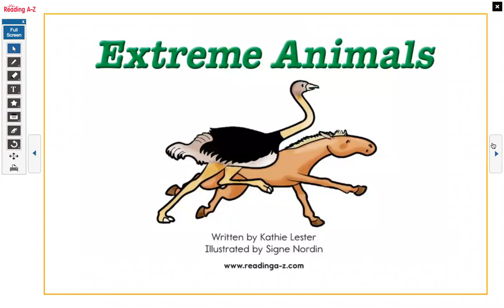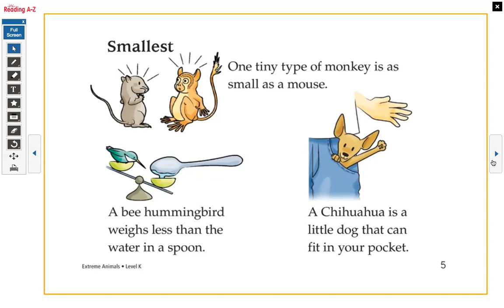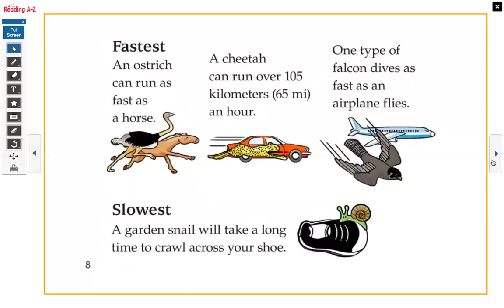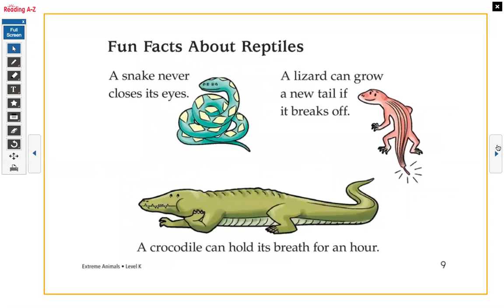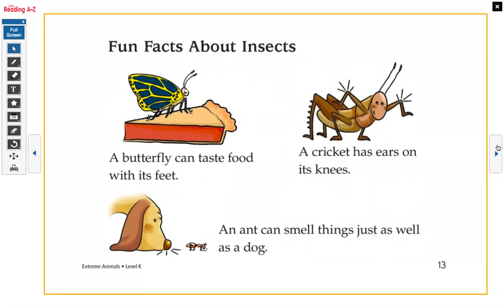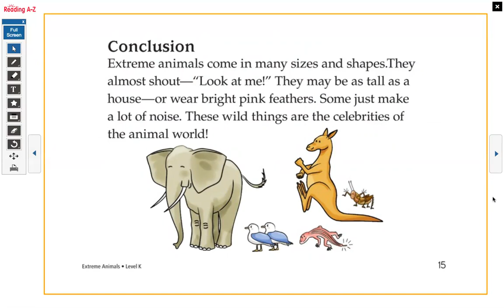Extreme Animals by Kathie Lester Read Aloud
-During Reading Questions Asked